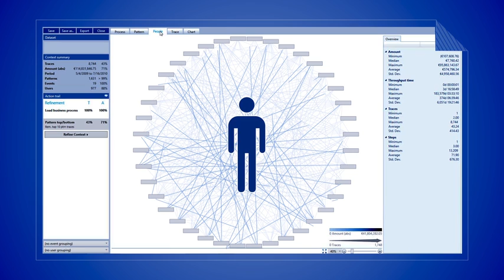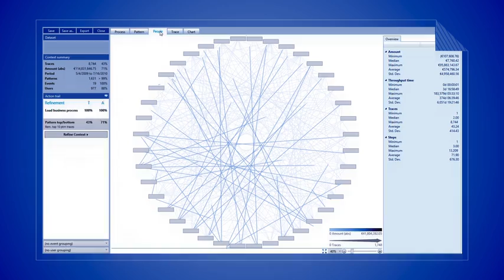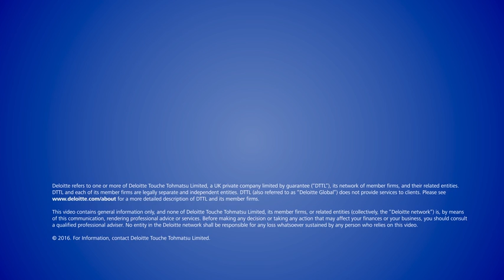Process X-ray: Process efficiency with advanced analytics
​Process X-ray is an advanced analytics tool that mines data from existing ERP systems to identify the root causes of process inefficiency